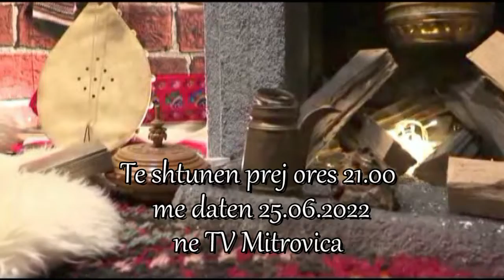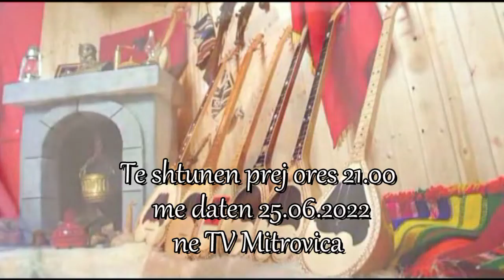Promo 25.06.2022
PËRMBAJTJE ME MUZIKË DHE NGJARJE